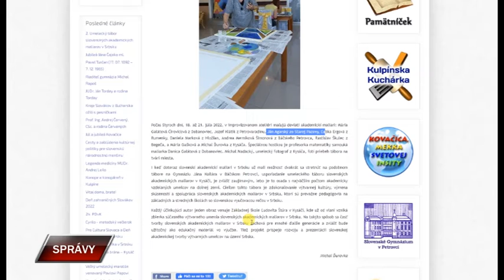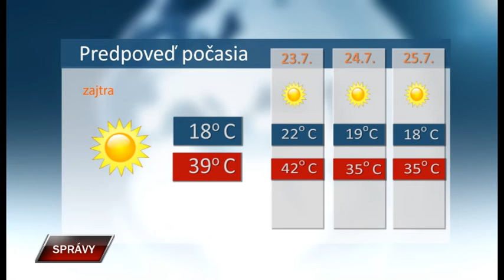Spravy 21 7 2022